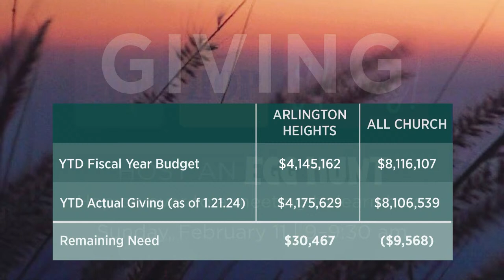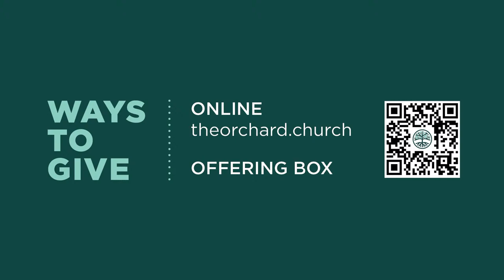Classic | Money |Brad Wetherell | The Orchard Arlington Heights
Pastor Brad Wetherell will continue his series The Promise Fulfilled with a sermon titled "Money".